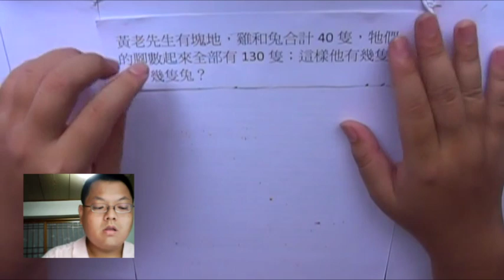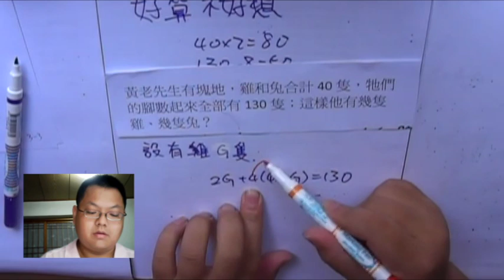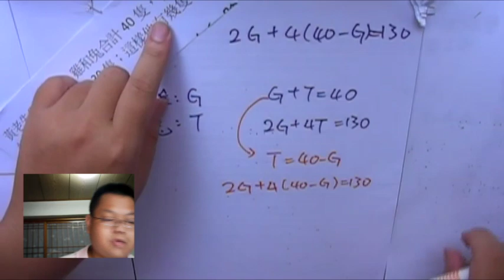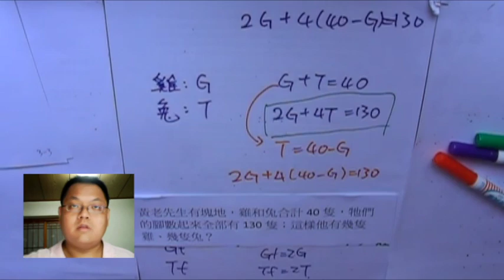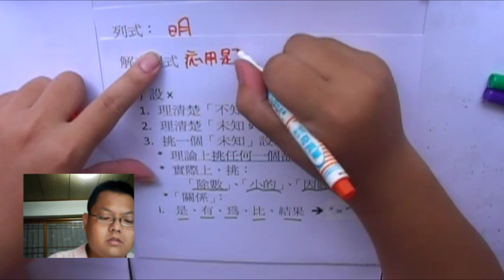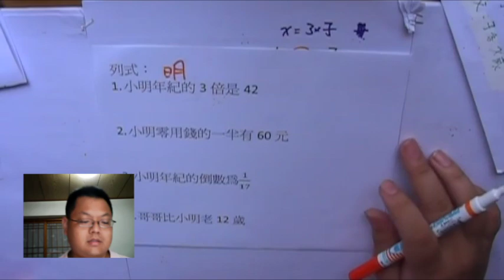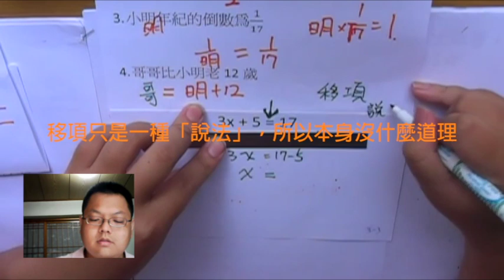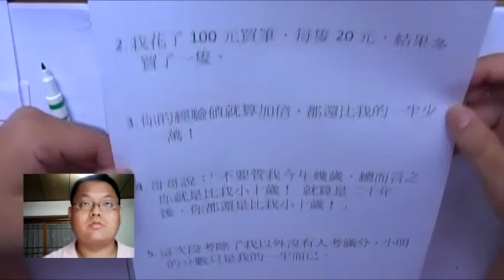【設 X 不是為了求解】有熊老師陪你教數學 (國一上) 第24集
本集：「為什麼要 「設x」？」、「等量公理 & 移項」
我們的課程進入到了一上第三章「一元一次方程式」
在這一集，要讓大家了解兩個尤其重要的基礎觀念：
1.「為什麼要設 x」
2.「越好算 (算式短) 的，越難想；越難算的，其實反而越好想」

許多學生是從題目來學習數學的；所以「設x」對他們來說，就是應用問題問什麼、就設什麼。
那將來就可能會因為題目不是問這個，而產生「我怎麼知道這裡要設 x」的困擾。

其實設 x 並不是為了回答問題，而是為了方便思考；
設越多的未知數，其實會讓式子更容易列出來。

在這一集，我們透過幾個範例，來讓大家瞭解這一點